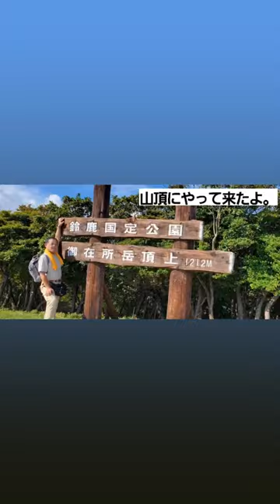【初秋の御在所岳】令和4(2022)年9月13日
残暑厳しい9月中旬、列車を乗継しながら…目指すは湯の山温泉・御在所岳
ロープウェイ🚡で山頂まで行き、周遊路を回遊しました。
山上レストラン『ナチュール』では、恒例になっている名物カレー伊勢うどん🍜🍺食べました😋